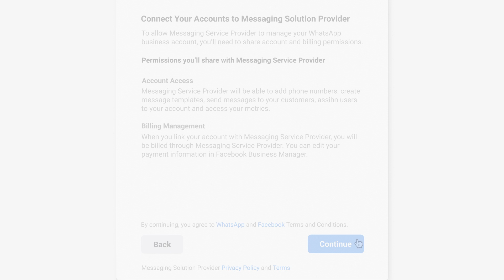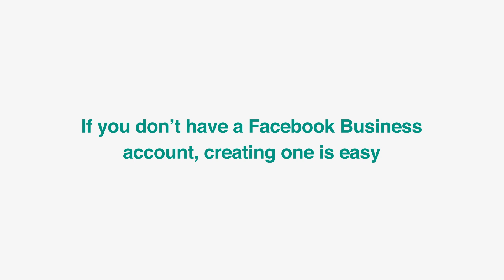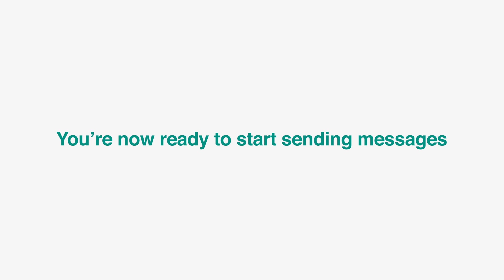How to sign up for the WhatsApp Business API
Learn how to sign your business up for the WhatsApp Business API in just a few minutes by working with a Business Solution Provider.